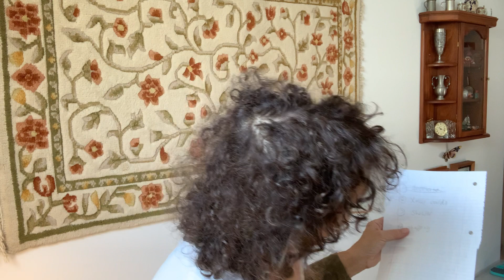I can make decisions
I don't think I can put the string of lights on the bookcase, but my rug will serve just as well.